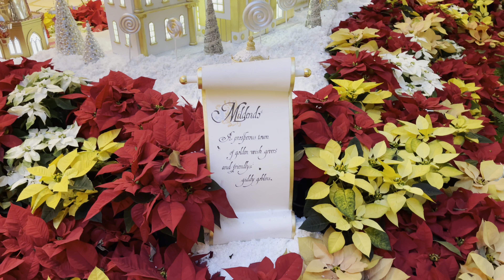📹 4K HDR | 🚶 Wynn | 🌆 Las Vegas, NV | 🇺🇸 United States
Time of Recording: Winter 2020

Audio is disabled due to casino background music being copyrighted.

Recorded on iPhone 12 Pro Max Main (Wide) Camera on DJI OM4